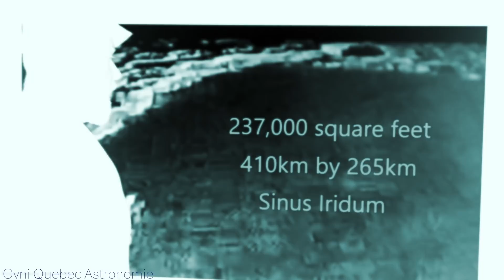Forme Géométrique Parfaite dans la Mer de la Sérénité Plus Trois Ligne Mons Arghaeus Site Apoll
Forme rectangle incroyable tous près du site d'atterrissage du Apollo 17. Trois ligne  ou il on dit avoir été.

devenir Patron pour un mois seulement.

MERCI!...pour l'infra rouge et gros telescope...

mon address postale...
Bruce Swartz
C.P 3 4 1
Valleyfield, Quebec
J6S4V6